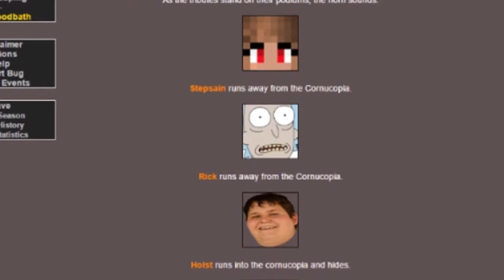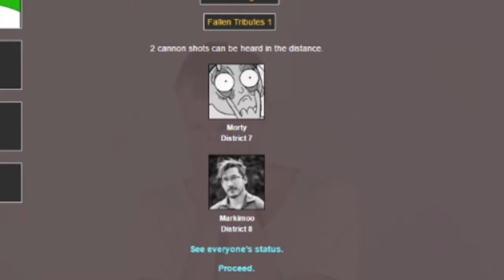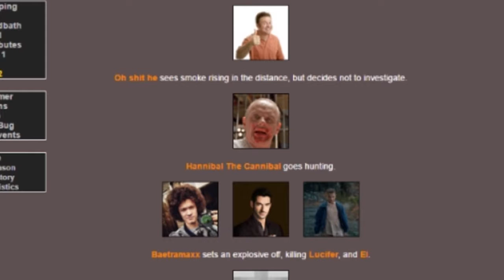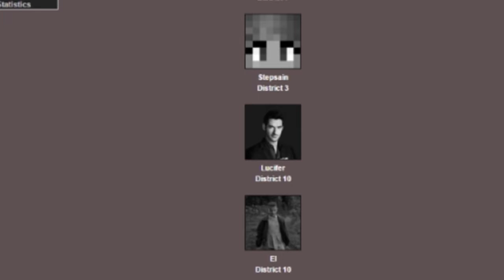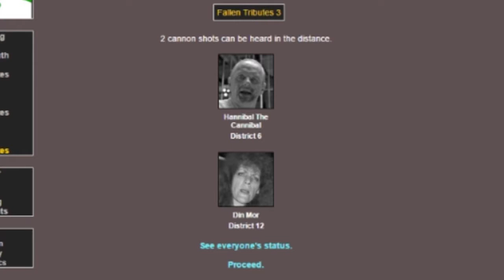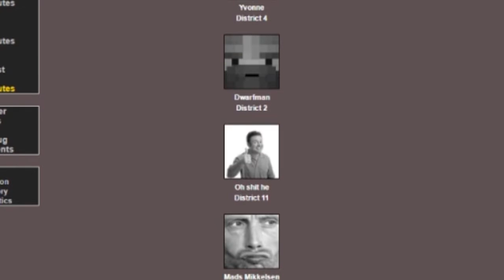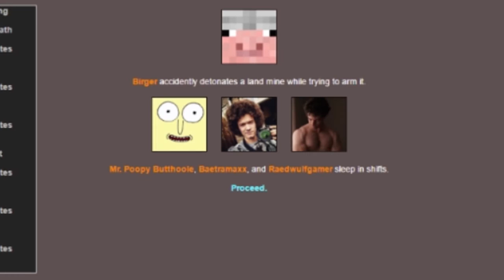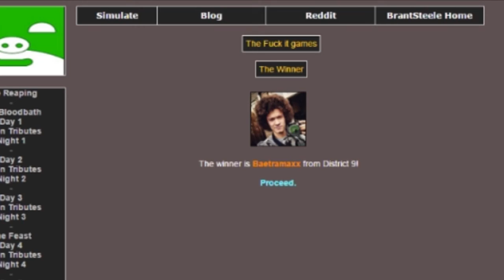Dværggrisene - Hunger games simulator - Alle mine venner er døde ;-;